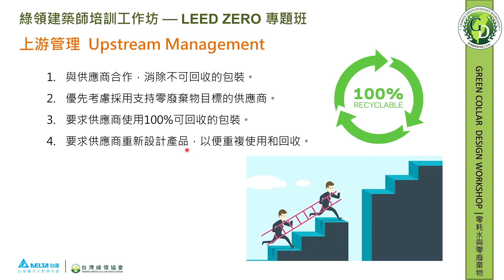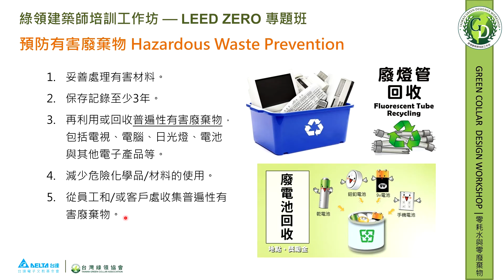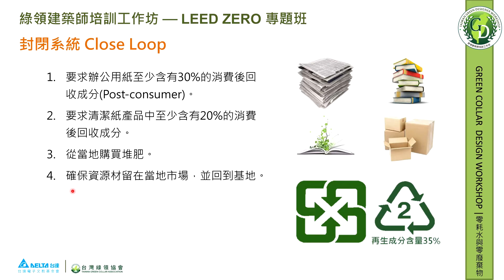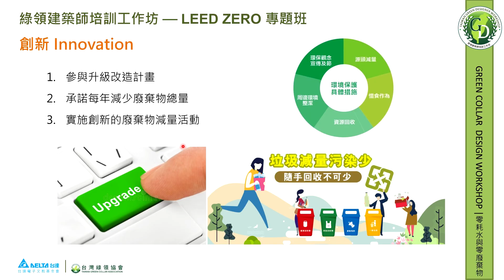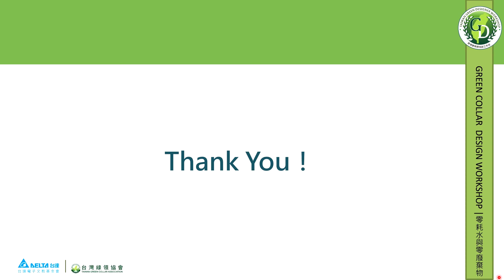4 LEED Zero Water Waste 陳重仁 6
台達基金會 2024綠領建築師培訓工作坊-淨零建築、LEED ZERO專題班
影片開放時間至2024/11/16

LEED Zero: Zero Water & Zero Waste        講師：陳重仁

除了零耗能與零碳之外，LEED Zero 也認證零耗水與零廢棄物的建築物，隨著世界人口城市化比例越來越高，未來每人可分得的飲用水資源將越來越嚴苛，如何提高替代性水源以降低建築物的耗水量乃是當務之急，可以運用的策略包括雨水回收再利用、中水回收再利用、冷凝水回收再利用等，並達到 100% 自來水替代率，本課程將分享相關水資源再利用技術與策略。

在廢棄物減量部分，LEED Zero Waste 強調建築物應提供充足垃圾資源分類功能，將垃圾流導向回收再利用，而非進入掩埋場或焚化爐，並做到再設計，反思，減少，再利用，不僅僅是回收而已。達到 LEED Zero Waste 事實上就是達到 GBCI TRUE 零廢棄物認證；TRUE 零廢棄物認證系統使建築物能夠界定、追求和實現其零廢物目標，減少碳排放，並支持公共健康。

Recorded in Sep. 2022